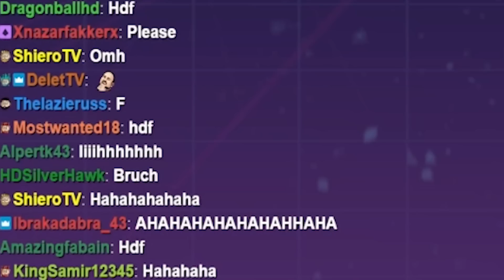Single Summon: Segen & Fluch zugleich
Dragon Ball Z Dokkan Battle Goku Single Summon Segen & Fluch

- Mo: ab 20:00 Uhr Dokkan, Legends & Zelda BOTW DLC
- Di: ab 16:00 Uhr DB Legends, Fortnite & Zelda BOTW DLC
- Fr: ab 21:00 Uhr Dokkan, Legends & Zelda TOTK